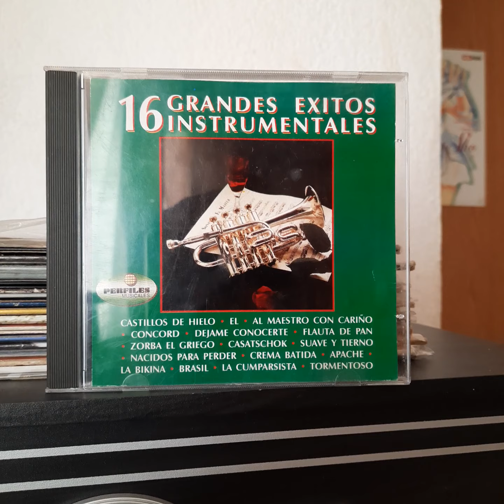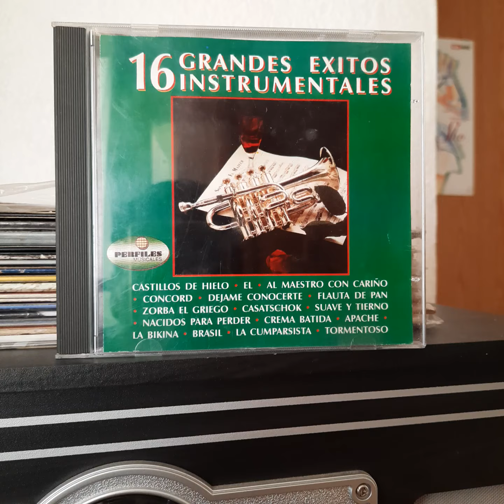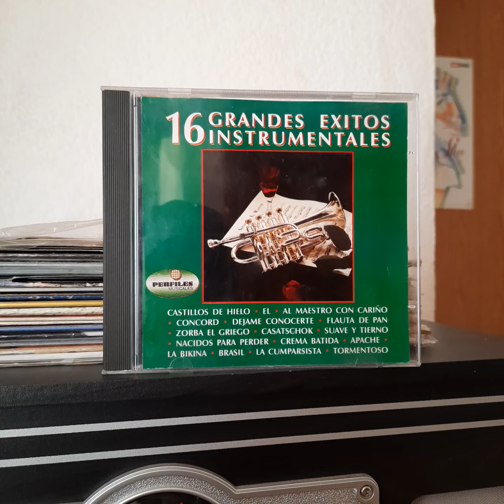16 Grandes Exitos Instrumentales "Concord".